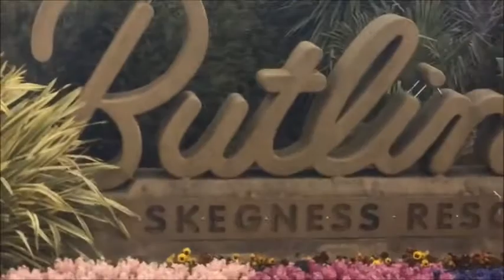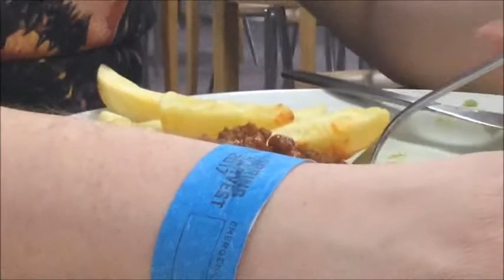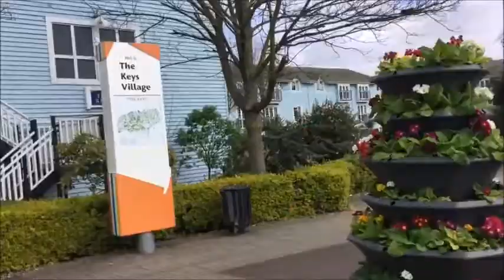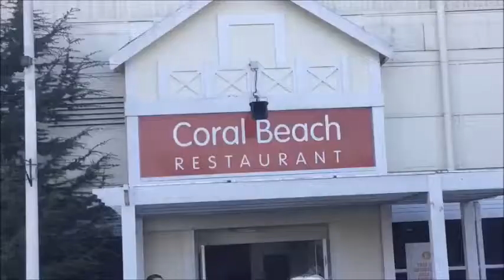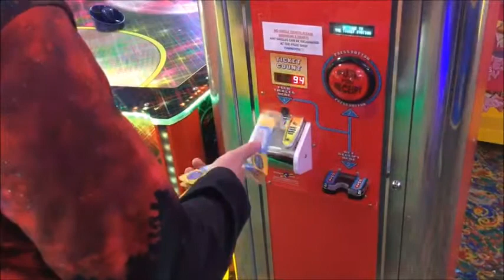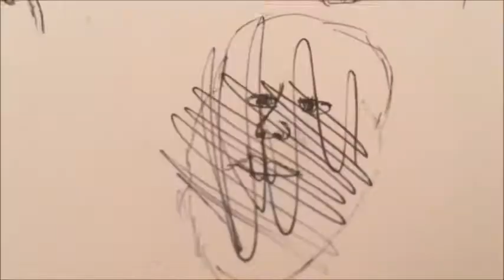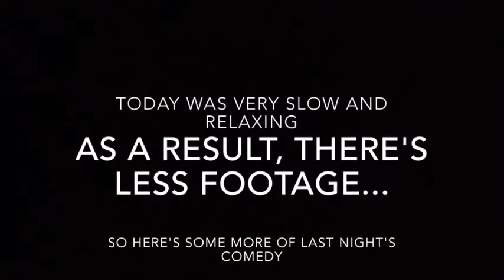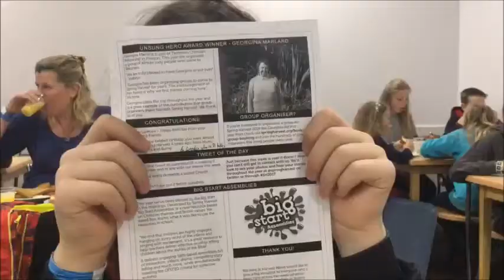Jevan's Week Out 1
You've seen Jevan's Day Out (maybe)...
Now, prepare yourselves for a full week out at Butlins Skegness with myself and the gang whom we last saw in Day Out 5.5.

The event is Spring Harvest, a Christian festival that happens yearly
There's comedy, there's countdowns, there's an unfortunate dab... wait, where are you going?